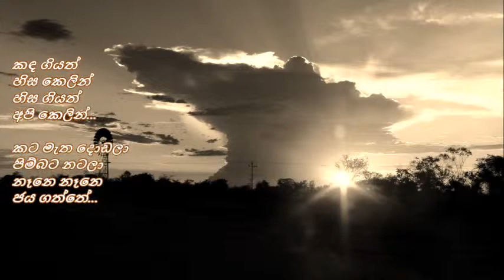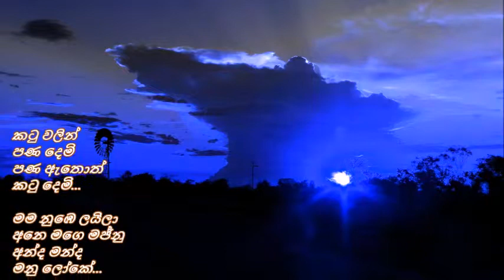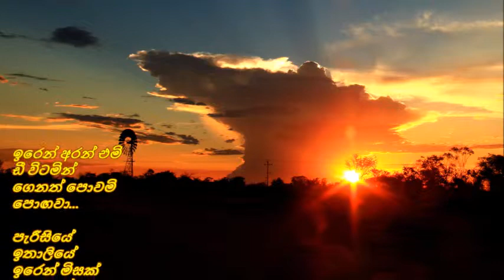Iren Aran Emi - ඉරෙන් අරන් එමි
ඉරෙන් අරන් එමි ඩී විටමින්
ගෙනත් පොවමි පොඟවා
පැරීසියේ ඉතාලියේ
ඉරෙන් මිසක් ගෙනෙන්නෙපා...

කඳ ගියත් හිස කෙලින්
හිස ගියත් අපි කෙලින්
කට මැත දොඩලා පිම්බට නටලා
නෑනෙ නෑනෙ ජය ගත්තේ...

කටු වලින් පණ දෙමි
පණ ඇතොත් කටු දෙමි
මම නුඹෙ ලයිලා
අනෙ මගෙ මජ්නු
අන්ද මන්ද මනු ලෝකේ...

පද රචනය : ප්‍රේමකීර්ති ද අල්විස්
තනුව සහ සංගීතය : සරත් දසනායක
යුග ගායනය : ෆ්‍රෙඩී සිල්වා සහ ඉන්ද්‍රානි පෙරේරා

චිත්‍රපටිය : මධුවන්ති (1978)
ඉදිරිපත් කිරීම : මොඩන් චිත්‍රපට
නිෂ්පාදනය : අර්ජුන් කේ. තඩානි
අධ්‍යක්‍ෂණය : මිල්ටන් ජයවර්ධන
කතාව තිර රචනය සහ දෙබස් : හර්බට් රංජිත් පීරිස්